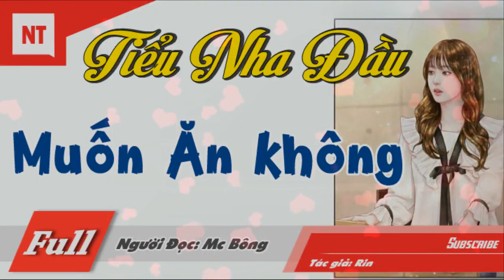Tiểu Nha Đầu Muốn Ăn Không? Truyện Ngôn Tình Hay Về Cặp Đôi Siêu Quậy